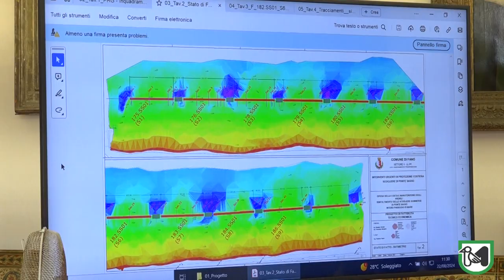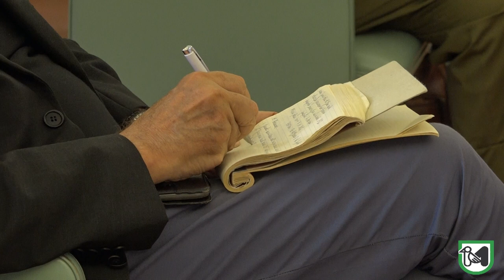Scogliere a Ponte Sasso, presentato il progetto di manutenzione straordinaria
Aguzzi: “Forte impegno della Regione e dell’assessorato. Era assolutamente prioritario intervenire”.